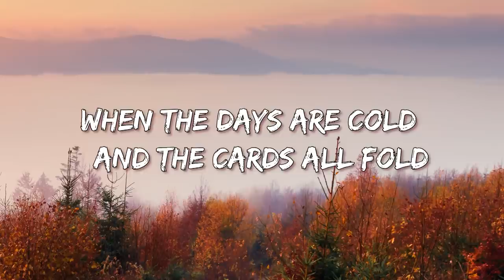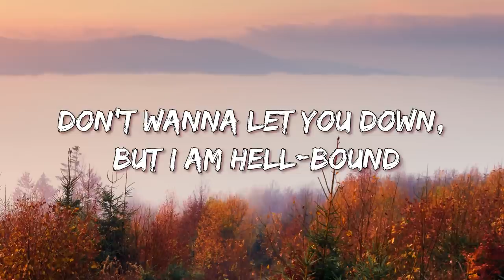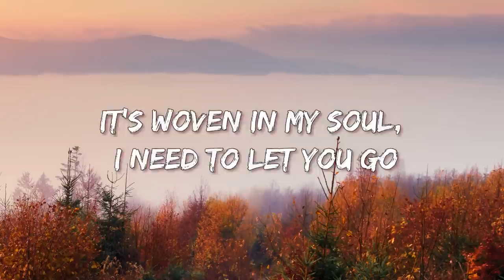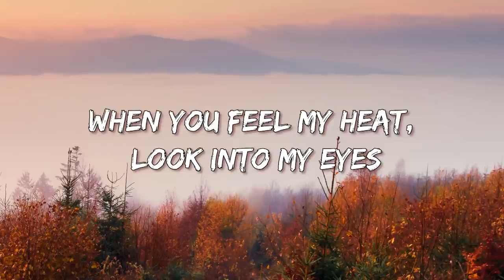Imagine Dragons : Demons ~ (Lyrics)